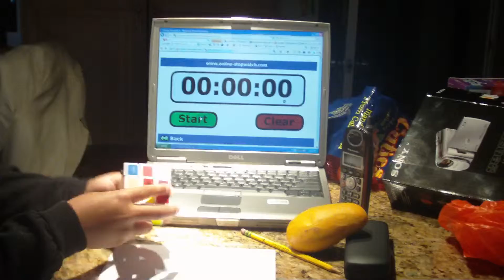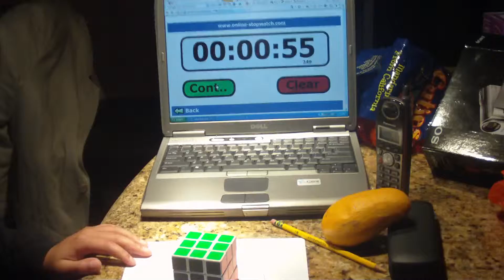Rubik's Cube 50 seconds (Little Kid!)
Ok here is the first rubik's cube video so far. i am now uploading new videos for Rubik's Cubes but i will still make game videos. I am also accepting challenges for cubes and games.